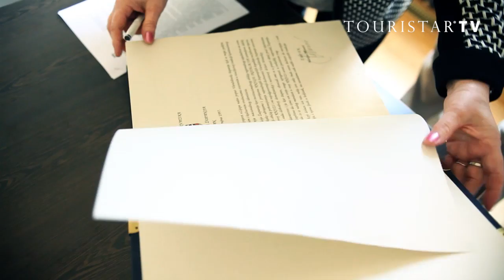Varazdin County by TouristarTV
Discovering an unknown destination with Paul Bradbury - Varazdin County